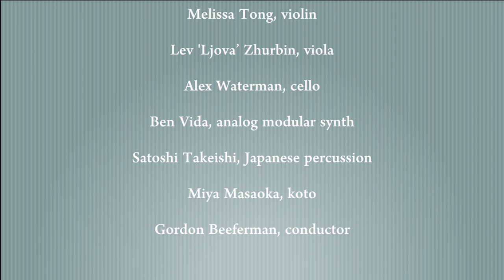Inn-fest 1: Miya Masaoka: Triangle of Resistance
INN-FEST
innova® Recordings label showcase

Saturday, March 11, 2017, 7:00pm
National Sawdust

Miya Masaoka: Triangle of Resistance
Jennifer Choi, violin
Melissa Tong, violin
Lev 'Ljova’ Zhurbin, viola
Alex Waterman, cello
Ben Vida, analog modular synth
Satoshi Takeishi, Japanese percussion
Miya Masaoka, koto
Gordon Beeferman, conductor